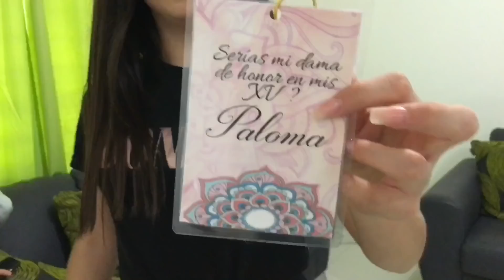UN DIA CONMIGO// VOY A SER DAMA DE XV!!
Hola amigos! Espero que les haya gustado muchisimo este video, no se olviden de darle like al video, subscribirse a mi canal y prender la campanita para saber cuando subo un nuevo vide que es cada Sabado!

Los amooo!!